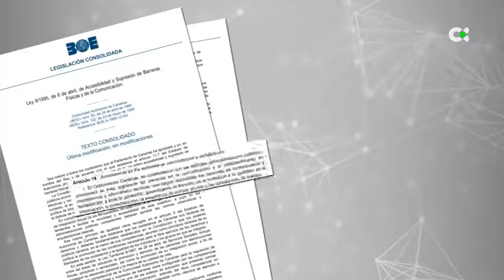La comunidad sorda sigue sin disponer de intérpretes para situaciones básicas en Canarias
Hace 27 años salía a la luz la Ley de Accesibilidad, una norma que obliga al Gobierno Autónomo a eliminar las barreras comunicativas en los espacios públicos. Sin embargo, en Canarias la comunidad sorda sigue sin disponer de intérpretes para situaciones tan básicas como acudir a un centro médico.

Informa: Beatriz G. Cabrera / Manuel Minviela